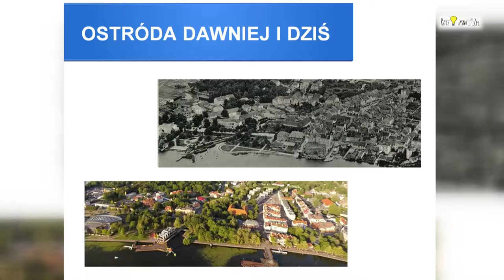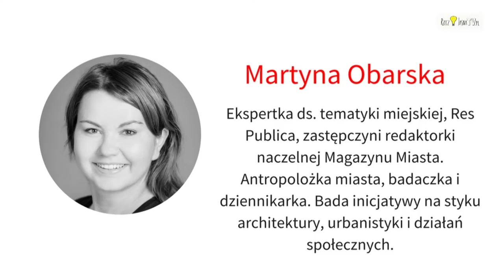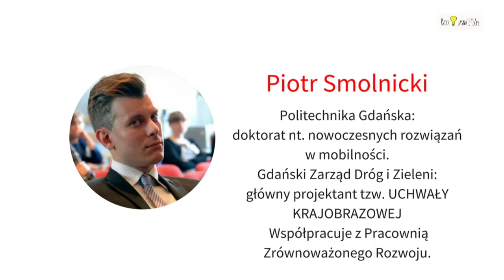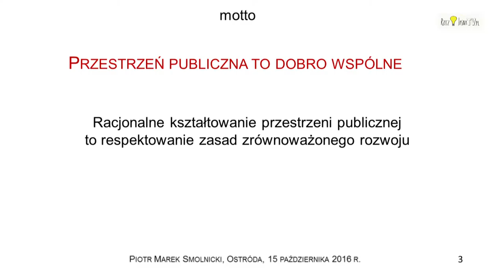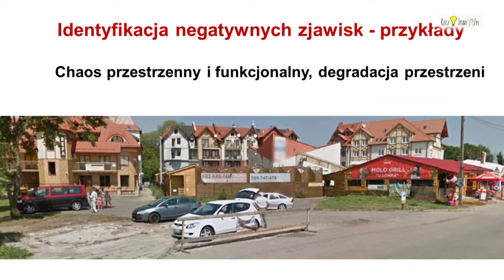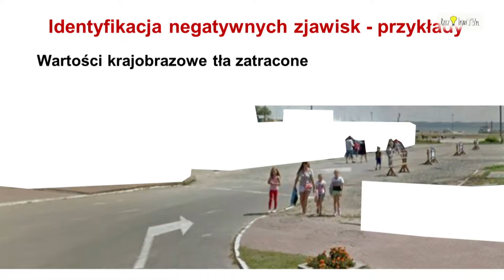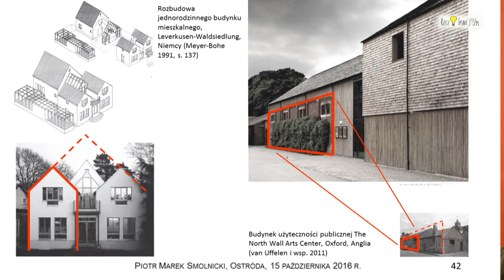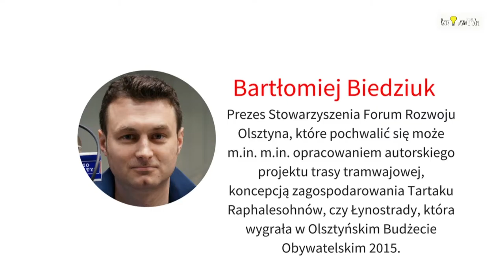ZRÓBMY SOBIE MIASTO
Na Dworcu RzeczJasna 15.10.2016 roku odbyło się spotkanie pt. "Zróbmy sobie miasto".  Mieszkańcy wraz z ekspertami dyskutowali o mieście, w którym chcieliby żyć.